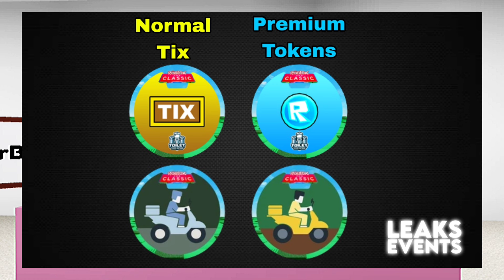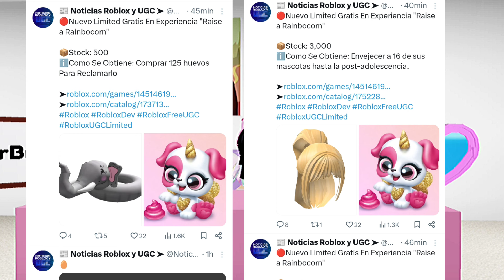NOTICIAS DE ROBLOX PAQUETES DE BÚSQUEDA DEL TEODORO DISPONIBLE NUEVO CÓDIGO Y MÁS NOTICIAS DE ROBLOX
✅ODIE 15 MIL COPIKG SE

 💓PRONTO GRATIS
GAFAS DE GATITO

💙 NUEVO CÓDIGO
BrownPigtails
EXPERIENCIA AFK